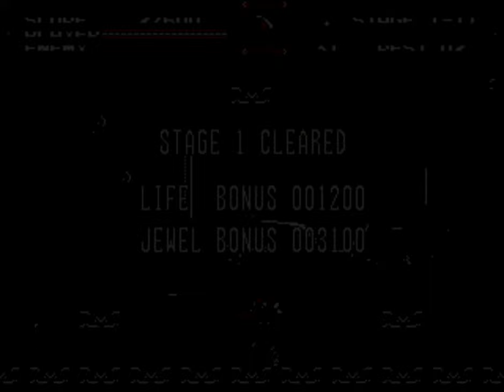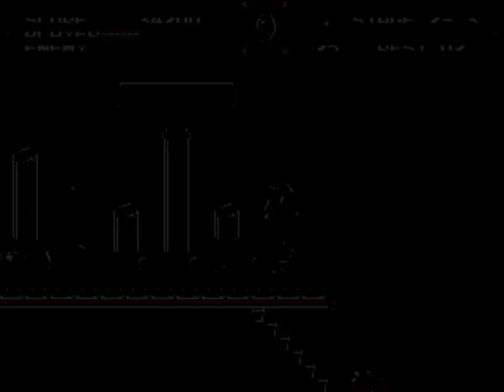Castlevania Bloodlines (Sega Genesis) Playthrough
Sorry Guys had to use Special Weapons on the finish line, this game is Brutal at the end!!!